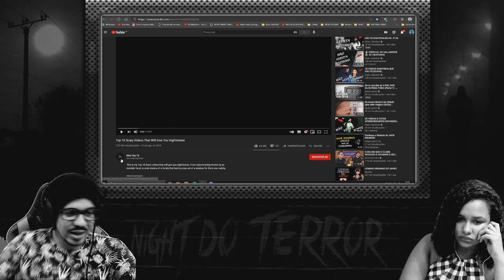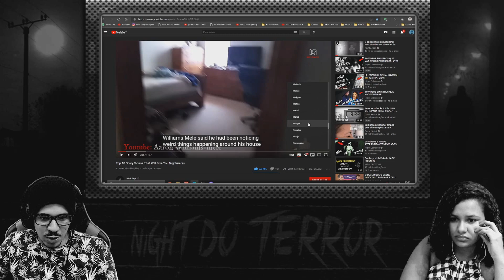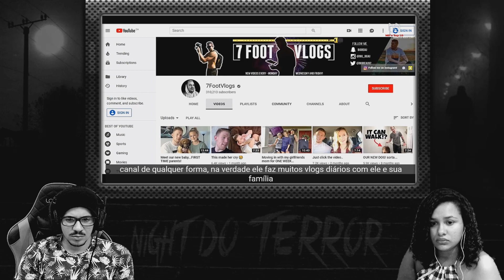REAGINDO: Top 10 Scary Videos That Will Give You Nightmares | Mo's Top 10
ATENÇÃO ⚠️